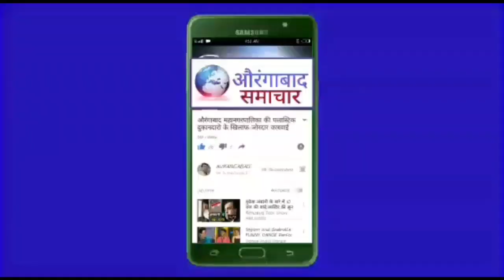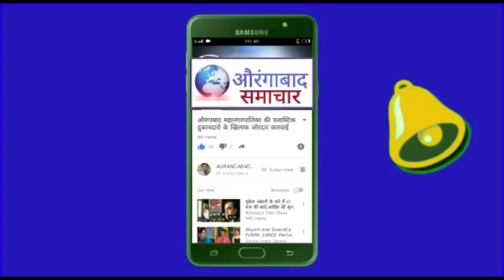गुत्तेदार की मनमानी से नागरिक परेशान कोतवाल पुरा मिलकर्नर नलों को तोडने से पानी से वंचित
ड्रेनेज काम के बाद नलों को तोड़ने से नागरिक हैरान वार्ड 36 के नागरिकों की अपील लाँकडाउन मे गुत्तेदार के कहर से बचाएं नल जोडने पैसे कहा से लाएं मनपा आयुक्त ध्यान दें